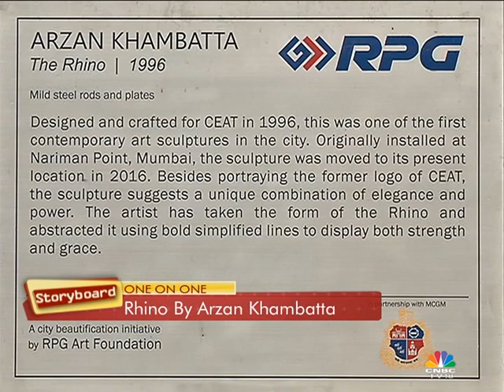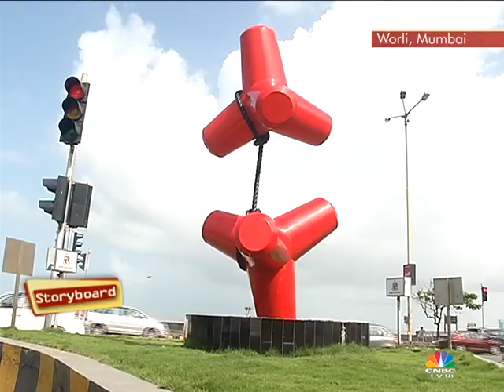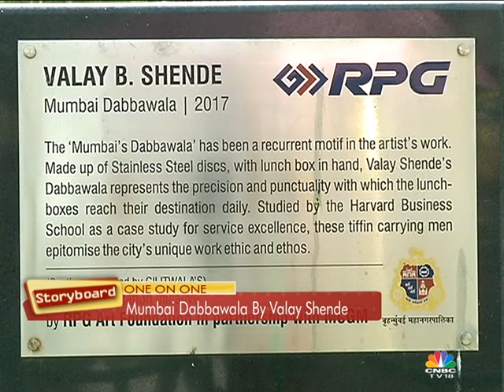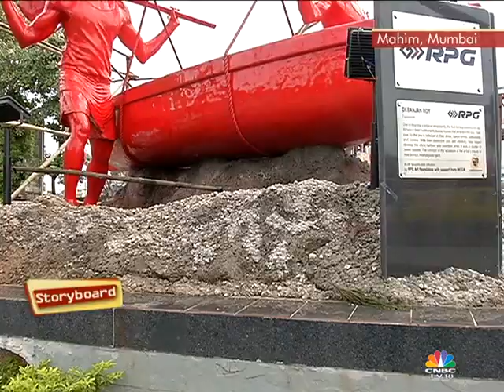STORYBOARD- HARSH GOENKA,Chairman, RPG Enterprises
We speak to Harsh Goenka,Chairman, RPG Enterprises about his passion for art, beautifying Mumbai with sculptures and his take on social media.